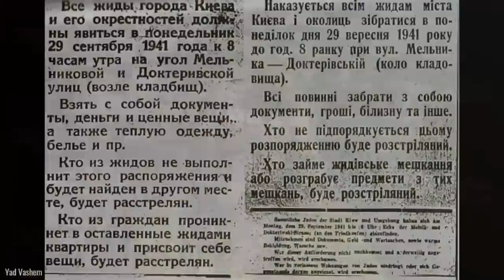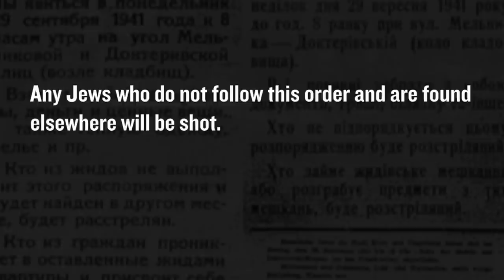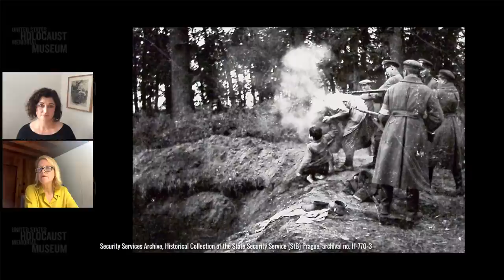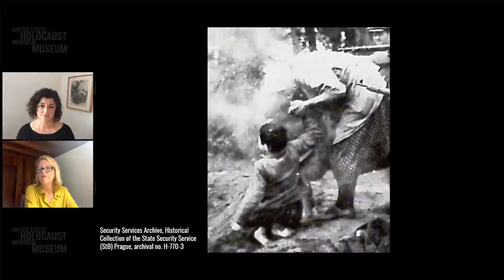Holocaust by Bullets: The Early Collaboration to Wipe Out Europe’s Jews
A grainy photo captures a cold-blooded murder in action. Men in uniform shoot a woman and two children for the “crime” of being Jewish.

This rare photographic evidence shows how Jewish families were brutally murdered—often with local cooperation—during Germany’s invasion of the Soviet Union in 1941. Join us to learn more on the 80th anniversary of one of the largest of these mass shootings, at the Babi Yar (Babyn Yar) ravine northwest of Kiev, where close to 34,000 Jewish men, women, and children were gunned down in two days. As many as two million Jews were killed with bullets and at associated massacres across former Soviet territory.

Guest
Dr. Wendy Lower, Author, The Ravine: A Family, A Photograph, A Holocaust Massacre Revealed, and John K. Roth Professor of History & George R. Roberts Fellow, Claremont McKenna College

Host
Dr. Elizabeth Anthony, Director, Visiting Scholars Programs, United States Holocaust Memorial Museum